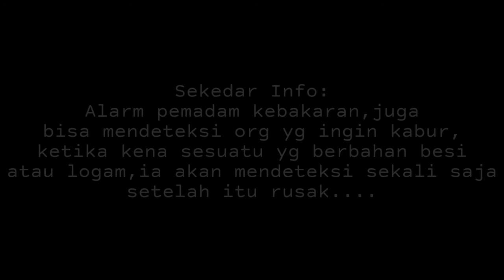Dimata orang lain,ini cuma seember susu,tapi dimatanya ini adalah...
SUBS WOI JAN LIAT AJA!
ngikut trend
Gw ngebuat ini selama 1 hari